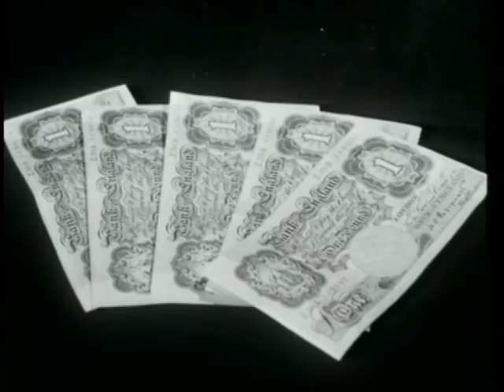A WARNING TO TRAVELLERS FIVE POUNDS IN NOTES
Production Company: Public Relationship Films